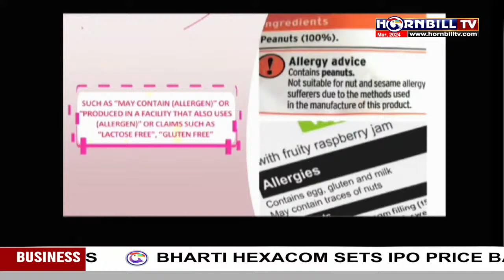PRIME TIME| 26TH MARCH| HORNBILLTV